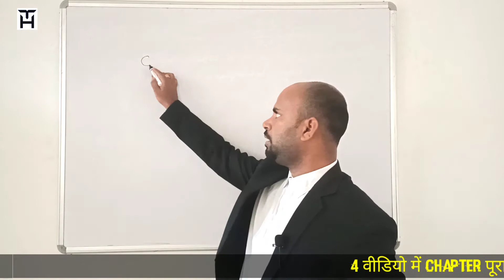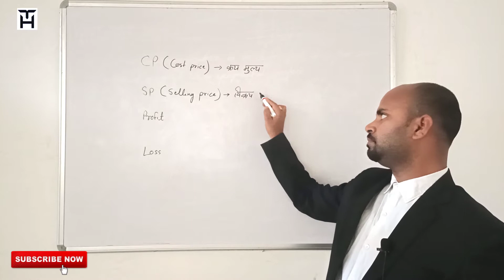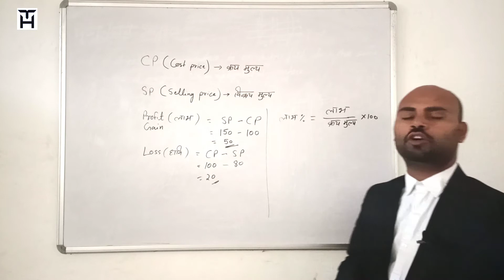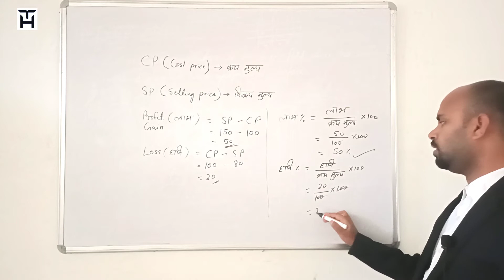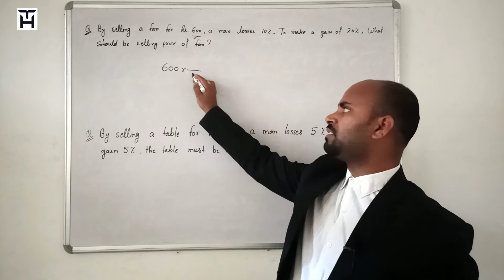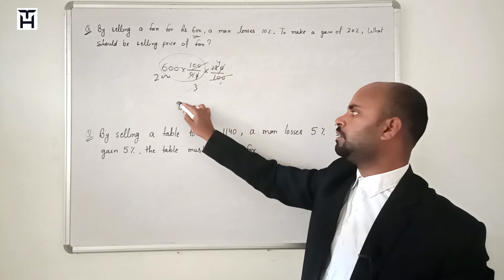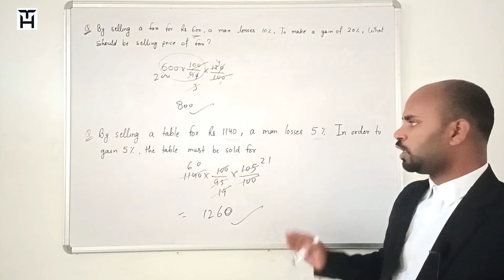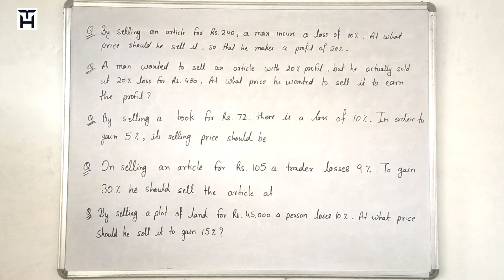Live polytechnic class | Polytechnic profit and loss | UP polytechnic maths, Bihar polytechnic maths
Hi guys
You can learn profit and loss.